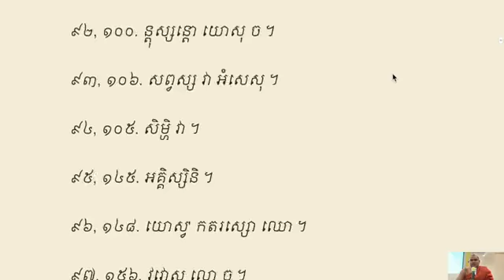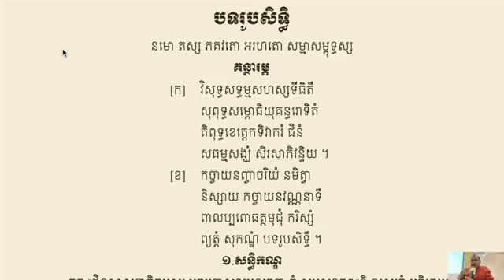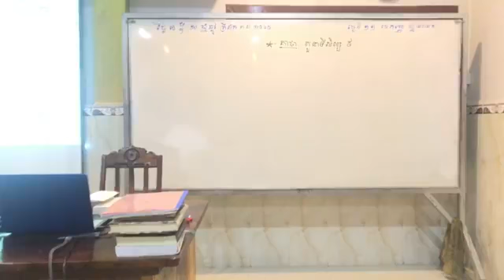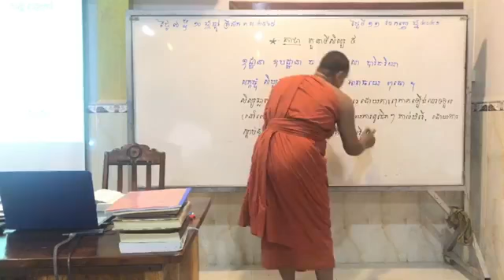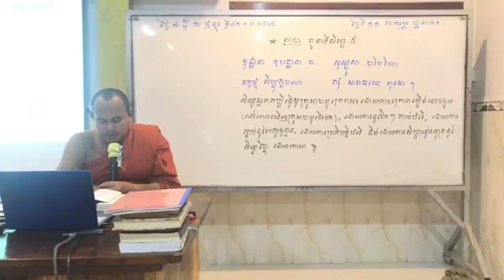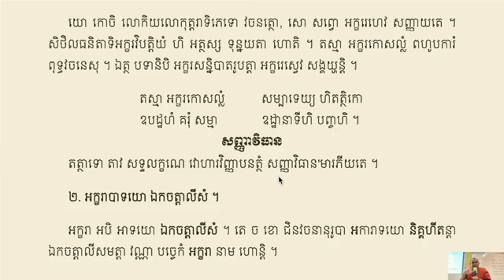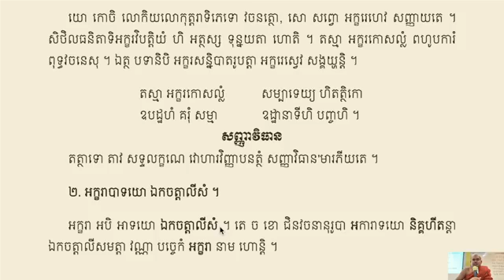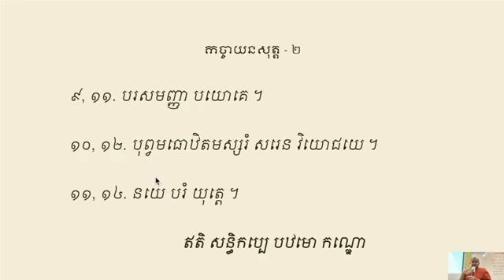បទរូបសិទ្ធិ ខ្សែទី ០៥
បទរូបសិទ្ធិបាលី
ប្រែលោតប្រយោគជាភាសាខ្មែរ
បង្រៀនដោយ ភិក្ខុធម្មបណ្ឌិតោ មាន ស៊ីដា (ព្រះមហាស៊ីដា)
បើអ្នកសិក្សាចង់ចេះប្រែភាសាបាឡីឱ្យបានល្អ ត្រូវចេះពីវិធីប្រែបានល្អ ។
សិក្សាភាសាបាលី មានឧបការច្រើនក្នុងការសិក្សាព្រះត្រៃបិដក ។